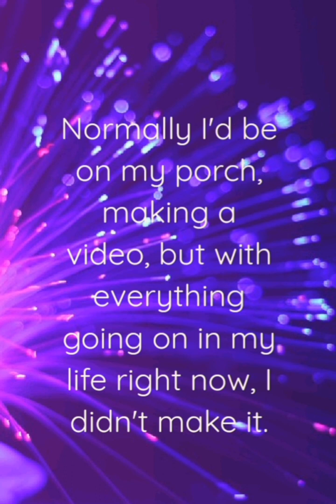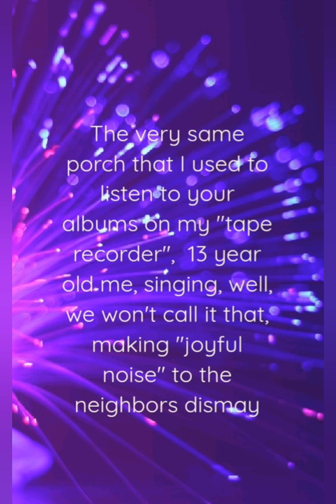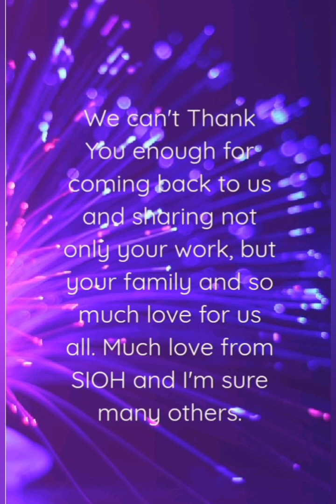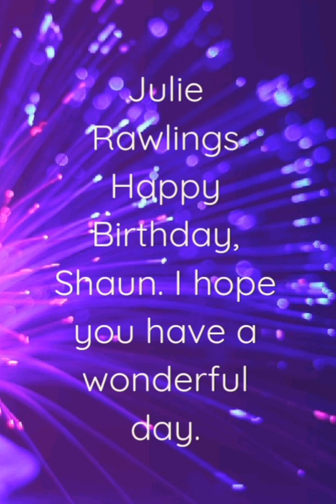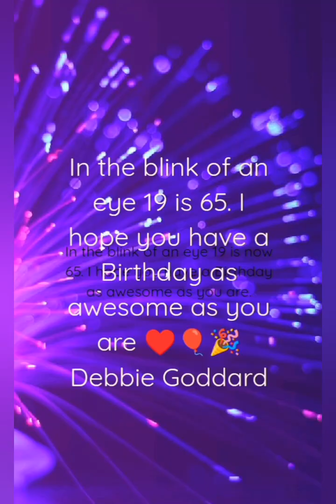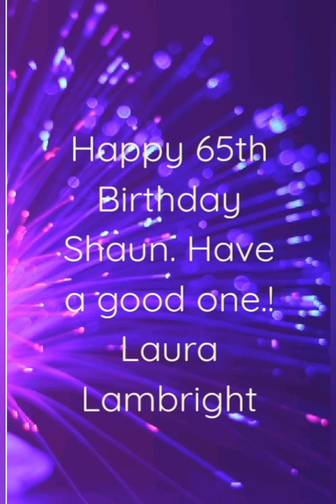Happy Birthday Shaun Cassidy!!!